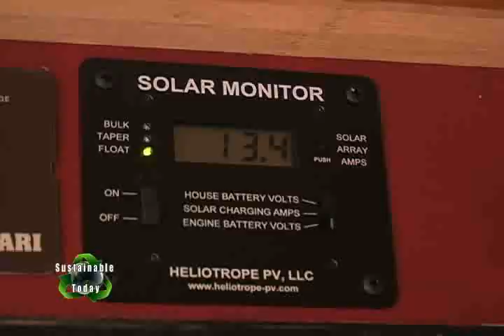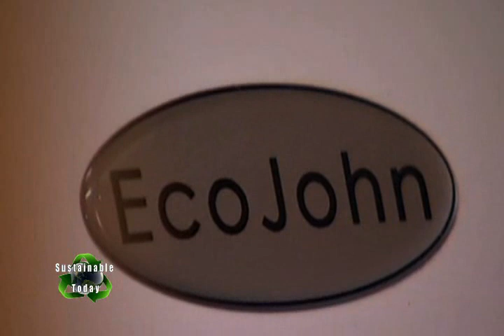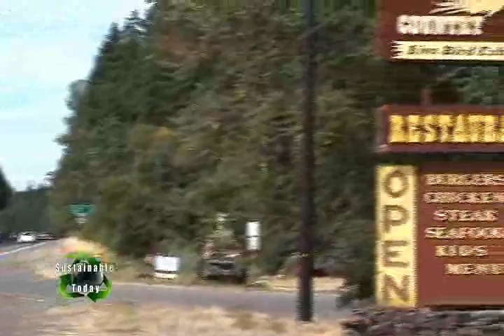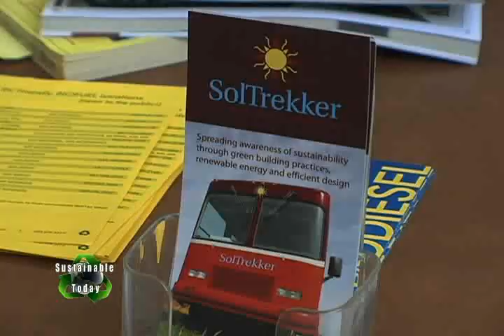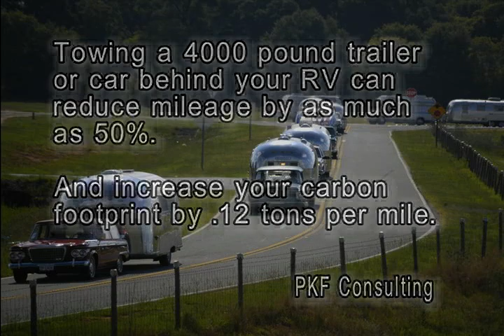Sol Trekker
Sol Trekker.  A totally sustainable biodiesel powered motor home is profiled.  The unit is used for educational demonstrations of sustainable technology such as solar electric and water heating, rain catchment and compostable toilets.  The rig uses zero fossil fuels to operate.   The owner has also eliminated most plastic and petroleum based materiels in its reconstruction.